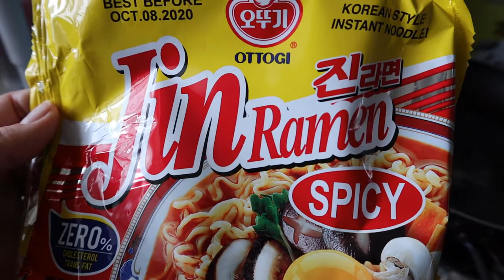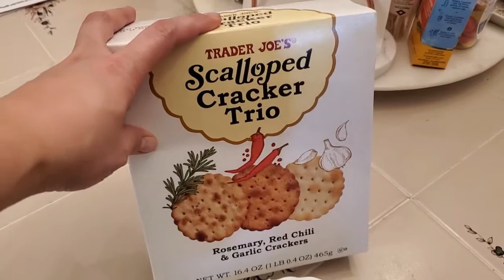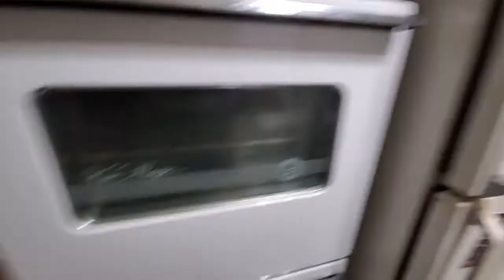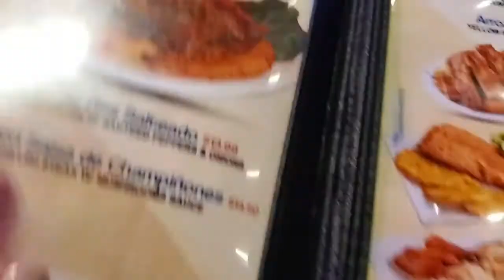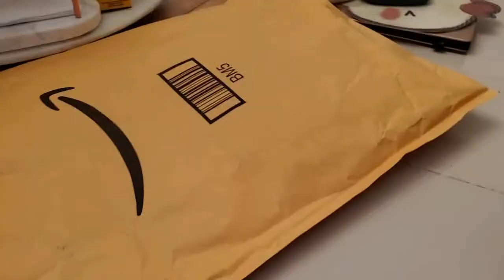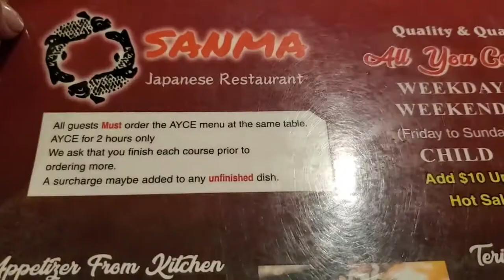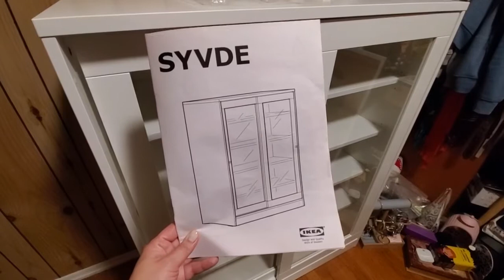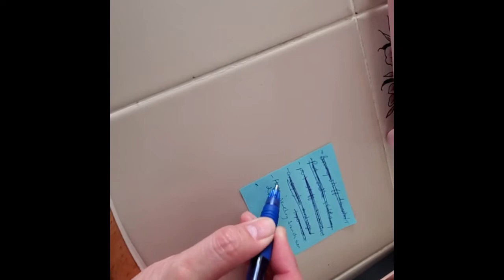Vlog: Mid-Winter Break Feb 15-23, 2020